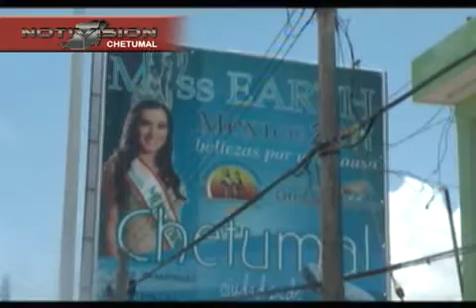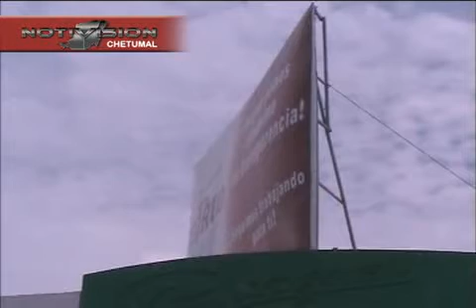HORCHATA juanpablo C